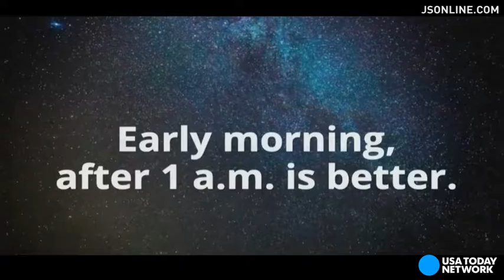NATION | Quick facts: Perseid meteor shower